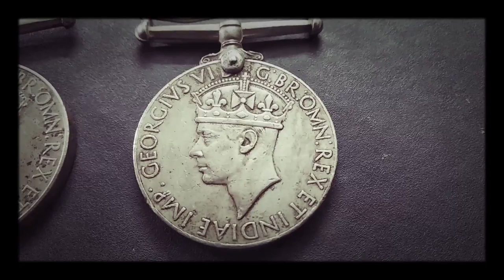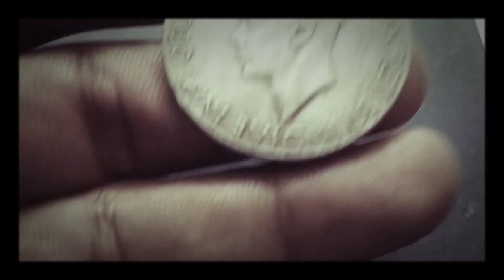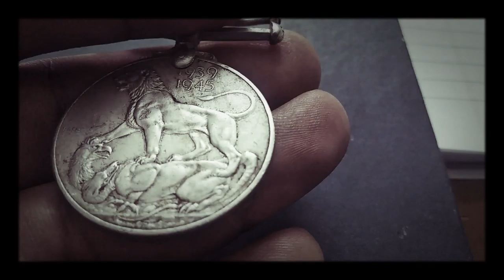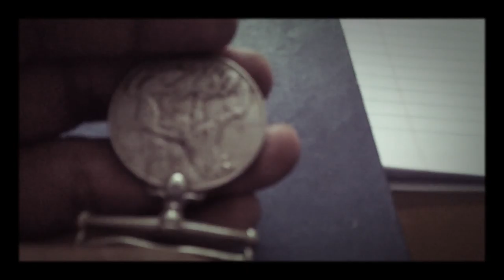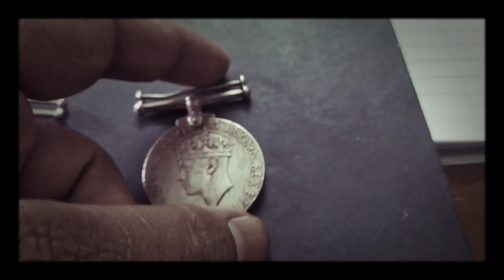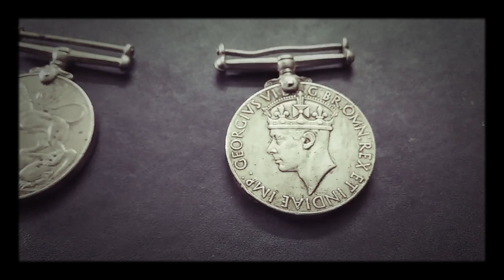world war2 victory medal!!! Second world war history / history/ medal.....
This video is about the second
2world war medal given by England for their victory to their soldiers. This video contain information about the history, year, and all about the medal. I think it is useful for you to know a bit about our history.
Our history our heritage.